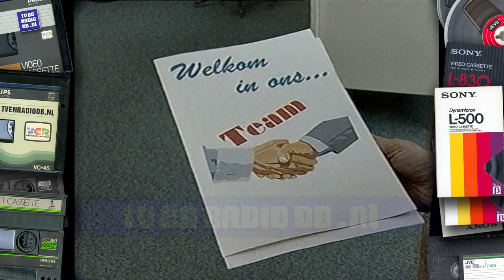TV: NOS Journaal (19970425) - 1730uur Journaal met Harmen Siezen (hifi stereo)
NOS 17:30uur Journaal met Harmen Siezen. Uitgezonden op 25 april 1997.